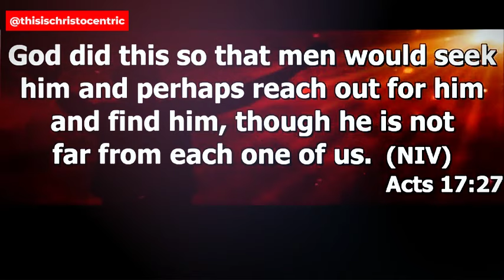TRUTH [part 2] - Apostle Eric Nyamekye